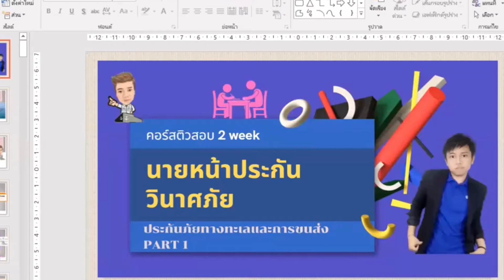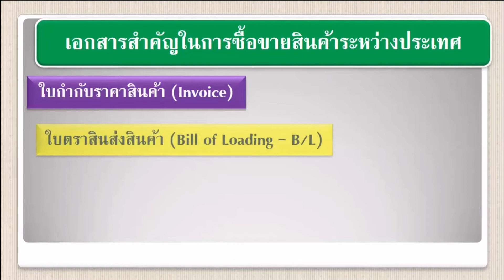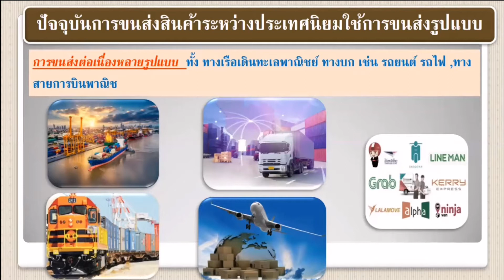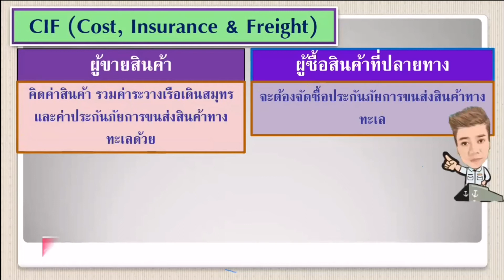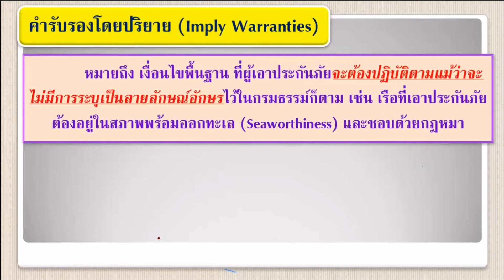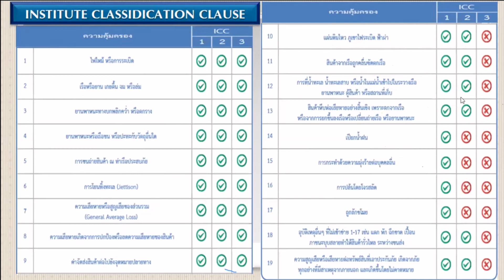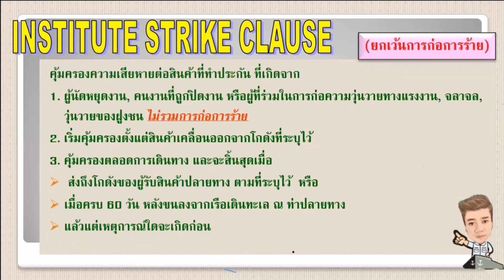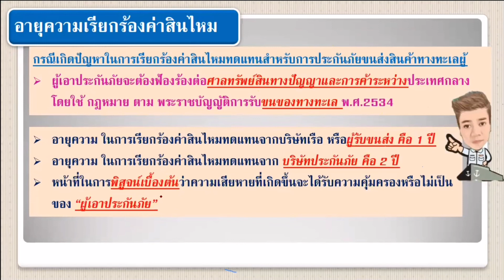ติวสอบนายหน้าวินาศภัย 2 week : การประกันภัยทางทะเลและขนส่ง Part-1